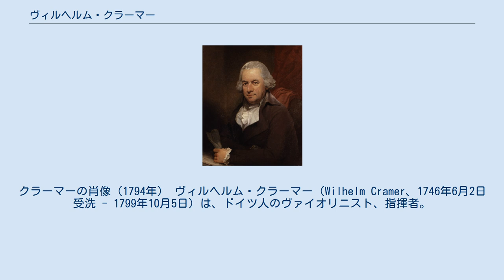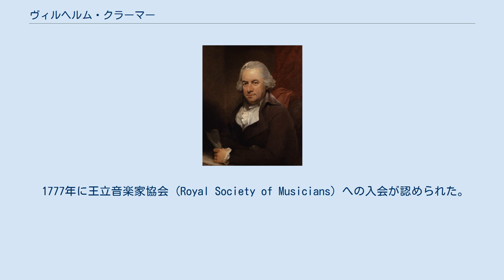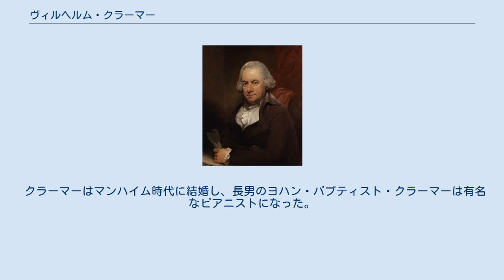ヴィルヘルム・クラーマー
クラーマーの肖像（1794年） ヴィルヘルム・クラーマー（Wilhelm Cramer、1746年6月2日受洗 - 1799年10月5日）は、ドイツ人のヴァイオリニスト、指揮者。
主にイギリスで活動した。
 クラーマーはマンハイムに生まれた。
父親も音楽家であり、幼いころからヴァイオリンの才覚を表した。
ヨハン・シュターミッツ、ドメニコ・バスコーニ、クリスティアン・カンナビヒらに学んだ。
はじめマンハイムのプファルツ選帝侯カール・テオドールの宮廷オーケストラのヴァイオリニストとして働いたが、シュトゥットガルトのヴュルテンベルク公爵に雇われ、その許可を得てヨーロッパ各地の演奏旅行を行った。
パリのコンセール・スピリチュエルで演奏会を行った後、1772年にロンドン演奏旅行で成功したクラーマーは、ヨハン・クリスティアン・バッハの勧めによって妻子を呼びよせてロンドンに永住することにした。
 ロンドンでクラーマーはまずバッハ＝アーベル・コンサートで演奏を行い、1780年には過去の音楽を演奏する団体であるコンサーツ・オブ・エンシェント・ミュージック (Concerts of Antient Music) のリーダー、バッハ没後の1783年にはバッハ＝アーベル・コンサートを引き継ぐ団体としてハノーヴァー・スクエア・ルームズではじめられたプロフェッショナル・コンサート (Professional Concerts) のリーダーに就任した。
その他多数の団体で指揮者として活躍し、クラーマーの関係しない音楽イベントが珍しいほどだった。
 1777年に王立音楽家協会 (Royal Society of Musicians) への入会が認められた。
 クラーマーのプロフェッショナル・コンサートはヨハン・ペーター・ザーロモンが1786年に開始したコンサートとライバル関係にあり、とくに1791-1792年に両者の対抗関係は最高潮に達した。
1791年にザーロモンがフランツ・ヨーゼフ・ハイドンをロンドンに招くと、プロフェッショナル・コンサート側は対抗してハイドンの門人であるイグナツ・プライエルを招いた。
当時プライエルは協奏交響曲の作曲家として評判が高く、ハイドンの協奏交響曲(Hob.I:105)はおそらくそれに対抗して作曲された。
 1799年にロンドンのメリルボーンで没した。
 クラーマーはマンハイム時代に結婚し、長男のヨハン・バプティスト・クラーマーは有名なピアニストになった。
次男のフランツ・クラーマー (Franz Cramer) は王の音楽師範の職を得た。